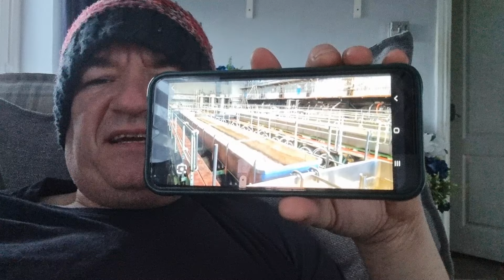Marstons Carlsberg to Scrap the Burton Union Brewing System, Sad News for British Beer